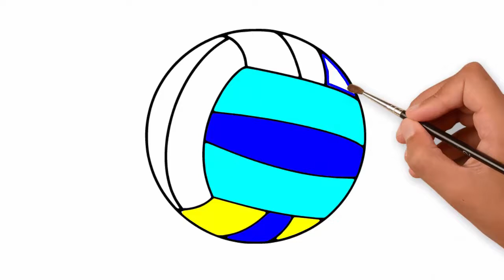Volleyball line drawing color for kids, kids color art